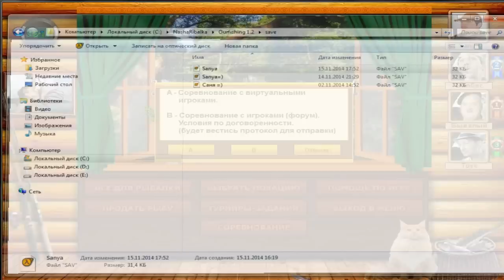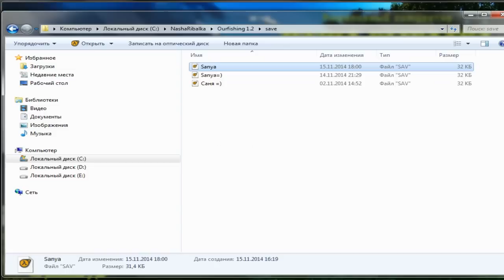Прохождение рыболовного симулятора - Наша Рыбалка ! Часть 2 !